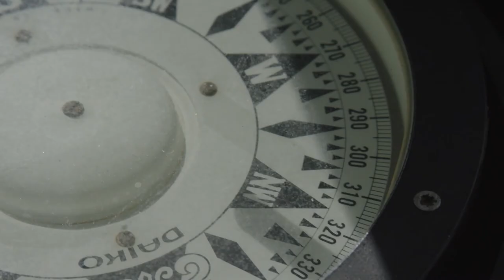Volume 11: "Hellbound In Clayoquot Sound"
In Volume 11: "Hellbound In Clayoquot Sound" by chance we locate Roark once again on the edge of civilization. This time in the Clayoquot Sound of Vancouver Island B.C. in the grasp of a cold winter. The rugged demands of the climate and volatile sea have dictated the direction or our Fall 2016 collection. We also find inspiration in the “First Nation’s” ornate textiles and spirituality. Will Roark’s voyage through space and time on the vessel “Pretty Girl” land him in the spirit world for good? Join us…